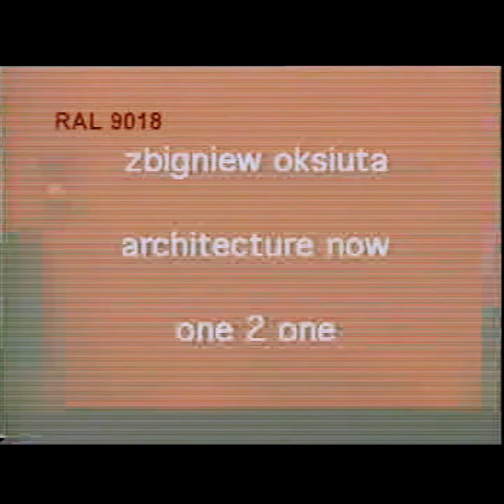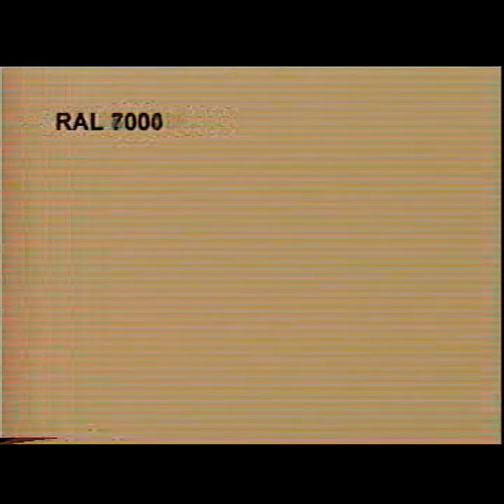architecture now - one2one - installation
Film einer audiovisuellen Installation anlässlich der Ausstellung "architecture now" in Köln.
Zbigniew Oksiuta: Konzept & Video
Frank Schulte: Sound
word samples spoken by Buckminster Fuller